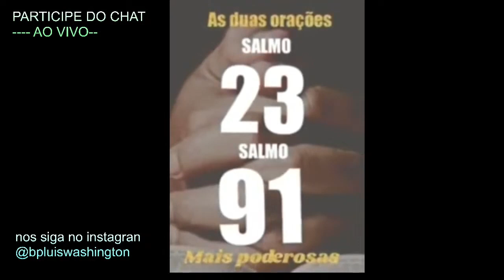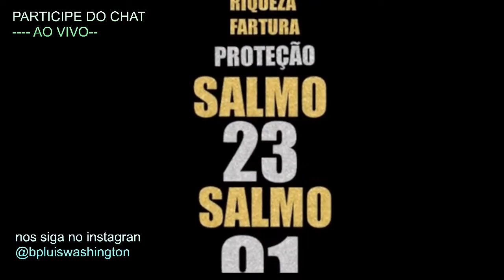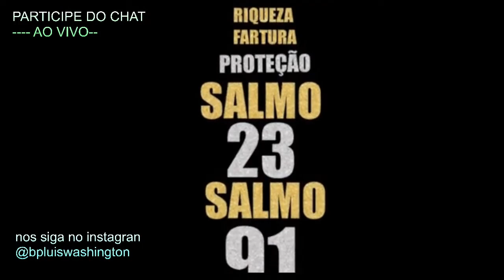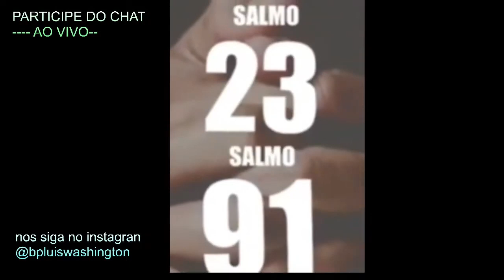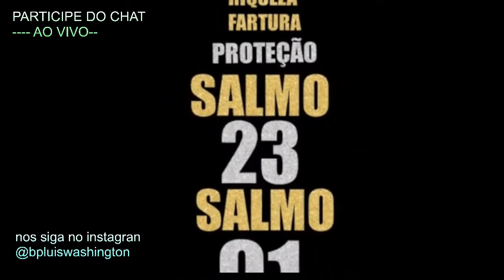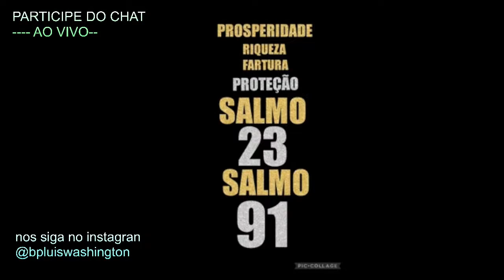VENHA ORAR NESSE DIA 29/10 AS DUAS ORAÇÕES MAIS FORTES SALMO 91 E SALMO 23 LIVRAMENTO PROSPERIDADE🙌